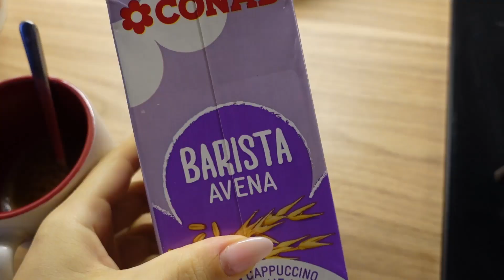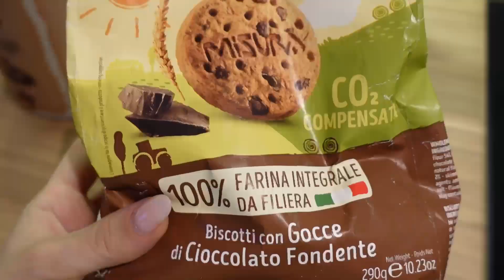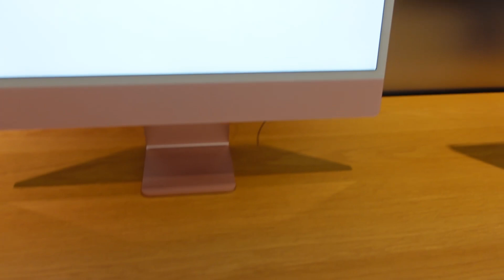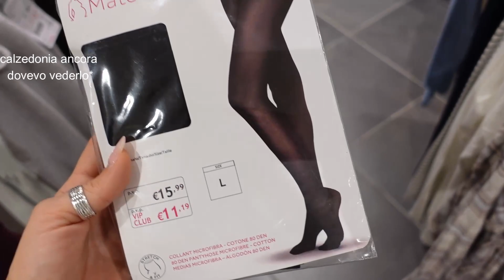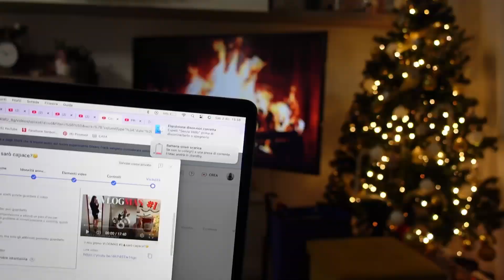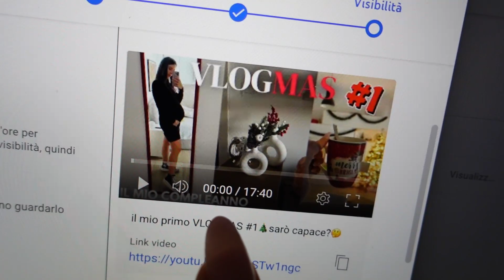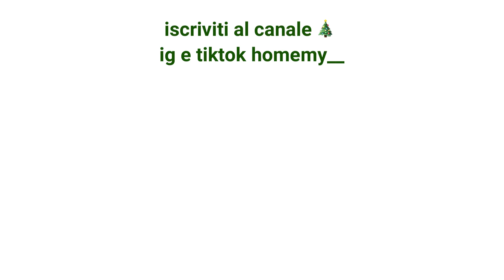VLOGMAS #2 🎁 regalo di compleanno, festa di laurea e altro👩‍🎓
Vuoi un po di inspo? Ti lascio qui il mio PINTEREST ⭐️